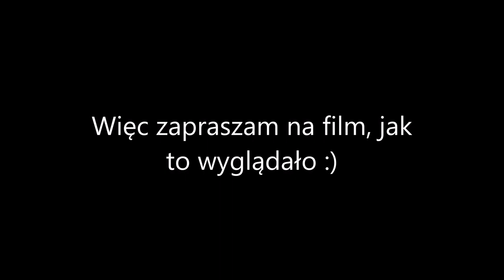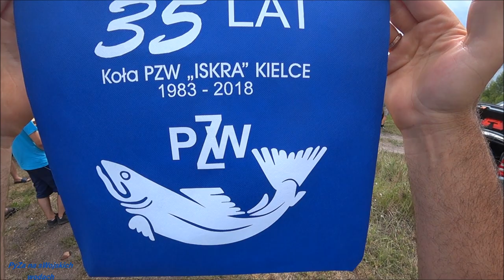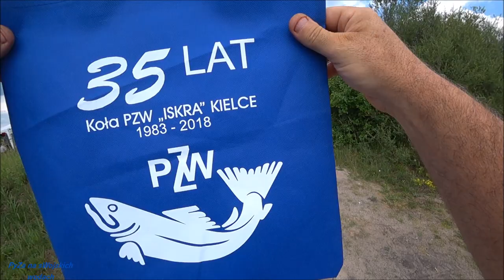35 lat koła PZW "Iskra" Kielce